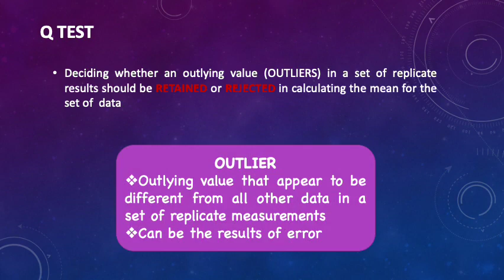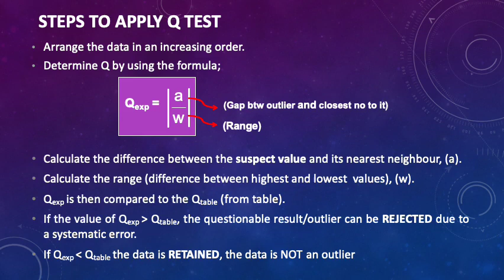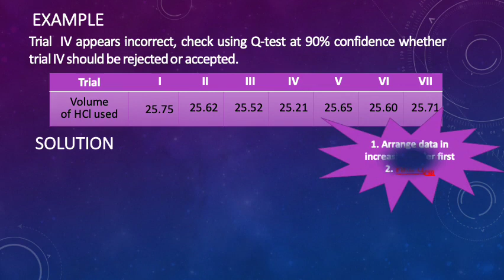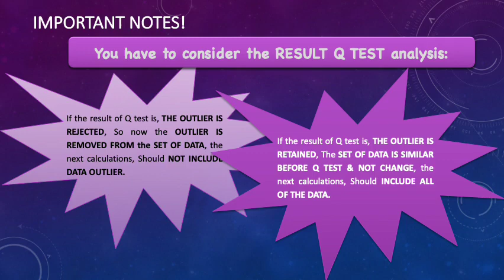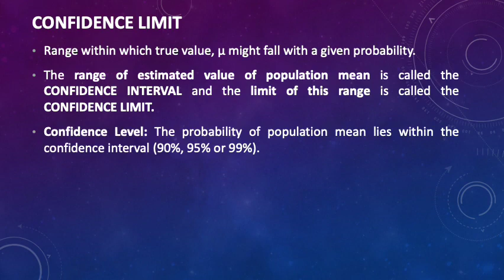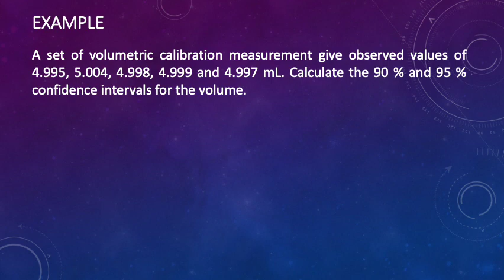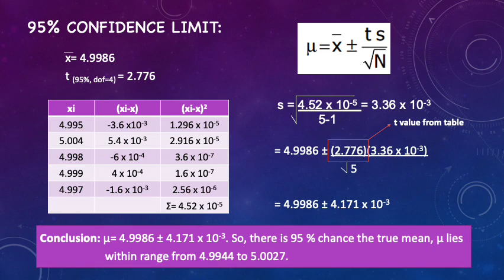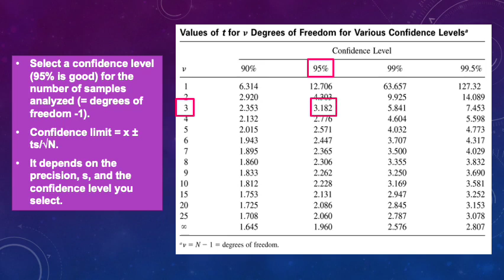CHAPTER 2 PART D CHM 256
FOR DIPLOMA OF SCIENCE (AS120)
FACULTY OF APPLIED SCIENCE (FSG), UiTM PERAK CAMPUS TAPAH

CODE: CHM 256
SUBJECT: BASIC ANALYTICAL CHEMISTRY
CHAPTER 2: EVALUATION OF EXPERIMENTAL DATA

Credit to: Nazwa Binti Jon